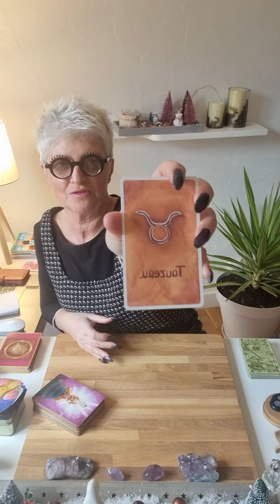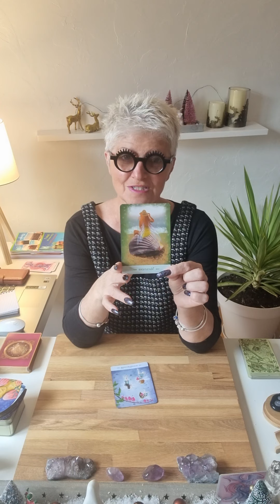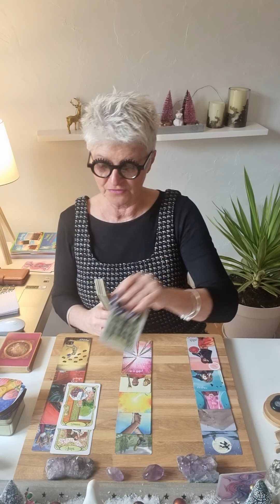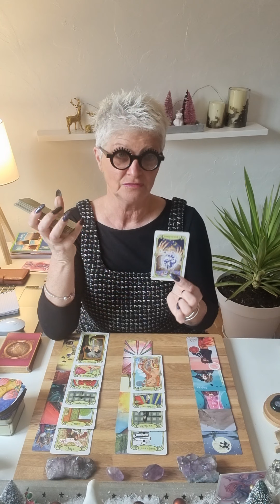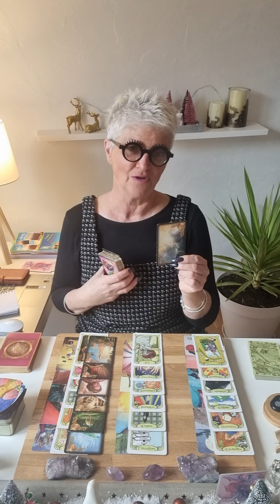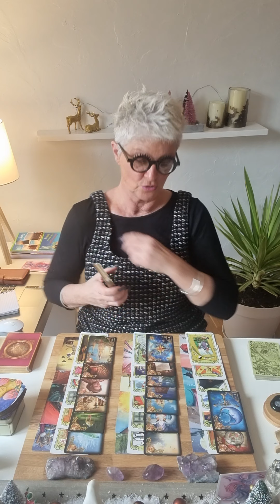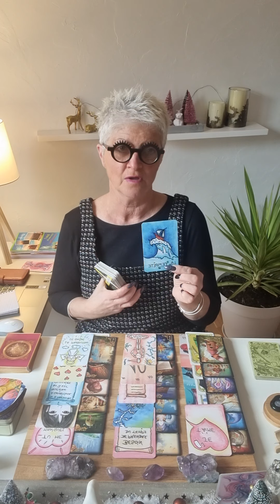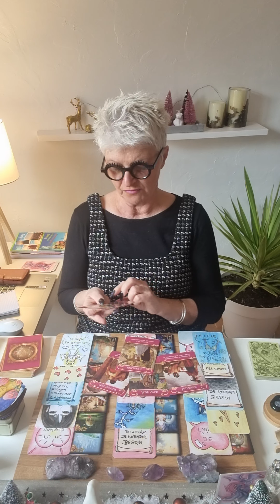❤ taureau sentimentale ❤ janvier 2022..on déclare sa flamme 💋❤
Voici votre guidance sentimentale de janvier..

 Vous trouverez un Livre d'Or prenez lecture des retours de mes consultations privées ..

Je vous présente tous mes voeux  pour cette nouvelle année avec beaucoup de bonheur a tous et vous souhaite de belles fêtes de fin d'années..

Chaleureusement 🙏*

taureau#2022#VOYANCE#GUIDANCES#medium